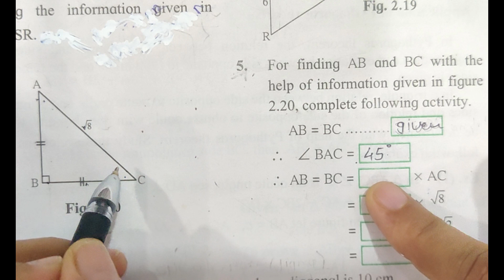STD-X,Math Part-II,Pythagoras Theorem-Pythagorian Triplet, Practice set 2.1 -Que.1,4,5,6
STD-X,Math Part-II,
2: Pythagoras Theorem-Pythagorian Triplet, Formula gfor getting Pythagorian Triplet if two natural numbers are given
30-60-90 Triangle Theorem,
45-45-90 Triangle Theorem ,
Practice Set 2.1- Que. 1,2,4,5,6